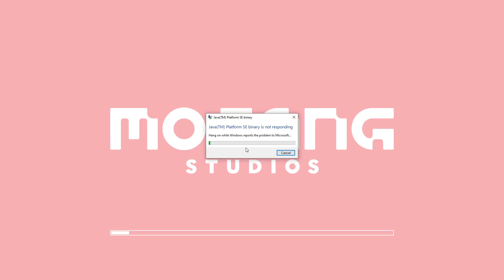MINECRAFT, ALE S RANDOM A NÁSOBENÝMI ITEM DROPY! [MarweX&@BigeOfficial]